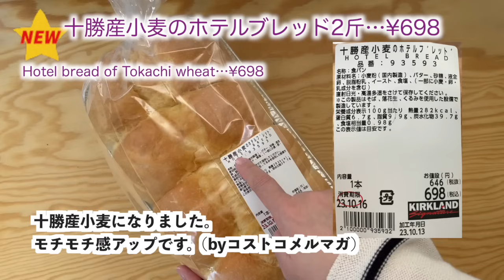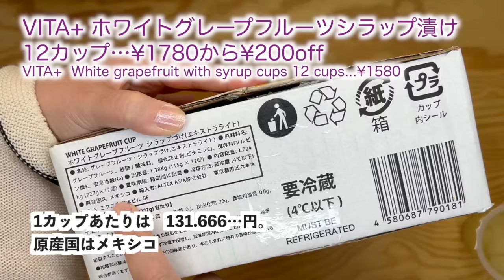コストコ購入品]🆕新ホテルブレッド🍞甘〜い種無し柿✨お気に入り商品👻 ハロウィンサラダ晩御飯 朝食 簡単レシピ アレンジ [Costco]10月③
今週は購入ボリュームが少ないため購入編はお休みしましたm(_ _)m
価格(10/13)は動画で紹介しきれなかったものを含め以下に記載してます↓
延長することもありますし、売り切れ終了のものもあります。メルマガ掲載以外の価格は倉庫によって違うそうです。
00:00 OP
1. 0:09 十勝産小麦のホテルブレッド2斤サイズ…¥698
2. 1:44 シェルインストロベリー 20個…¥998から¥200off 10/19まで
3. 2:24 種無し柿…¥998
4. 3:11 美酢ビューティースクープ…¥597　見切り価格(?)なので2箱購入
5. 3:44 VITA+ ホワイトグレープフルーツシラップ漬けカップ12個…¥1780から¥200off ルビーとの比較
6. デルモンテ バナナ1.36kg…¥328
7. ロメインレタス 2玉…¥399
8. Calbee フルグラ1200g…¥958
Total 6,953yen

4:28   【朝食】

5:25  【晩酌】